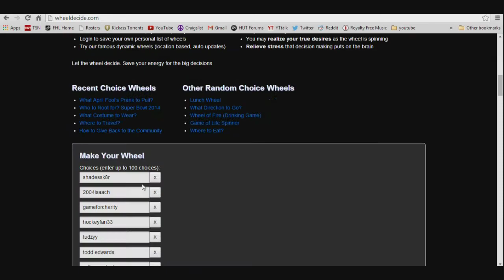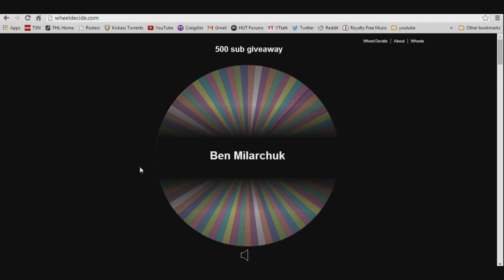500..well...600 subscriber 120k giveaway + Channel update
Don't forget to say you're in to get a wager match going with me!

Like for the sick 1 hand goal!

-Game On Your Face

*CONTESTANTS:*

The Duppe
Josh Yetman
Calcifer cifer
Yazan Kirresh
joshtradamus
matthew speciale
cj chick
wellsy19
2004isaach
steven nylen
sebastian Piskorz
Dangle City63
RedWingszFreak
RedWraith
xXdynamicDinoXx
Emricko720
Erkki TheGamer
26Mutts
pyry
Mike Potter
Brendan Hughes
Timothy Meighen
Everythings good deli
GTAHockeyCards
TheMattZone
Kyle C
Ben Milarchuk
Lucas Celle
Johnathan Reeve
Jerry Leadbetter
Cameron Graca
Erik Swanson
Arashdeep Gill
John White
Brian Stachura
OG Gardel
Thomas Erichsen
Purtillian
Todd Edwards
IGame4Charity
da banana
K1NGST3V13
Awsomerussianguy1
GangStar4life96
aug0199
ECC247327
shadesSk8r
ChelCity
Kyle Wurm
SauceKing24
HOckey55
zyx94
Tony Samuel
Hockeyfan33
Liam Mansfield
iiDeadwhy
Jake Macken
Charles Hughey
Matty Pong
72paluzzer
xx8waves8xx
matt wilson
kyle aitchison
tudzyy
92serpants
cutielcecreamEzzy
jakerzbox
the op squid
jordan carpanzano
Zoltan Parlagi
henry Brown
Mikko Lindell
agravel88
Shake_N_bake
zzNinjaa
Marty fay
rarrex12345